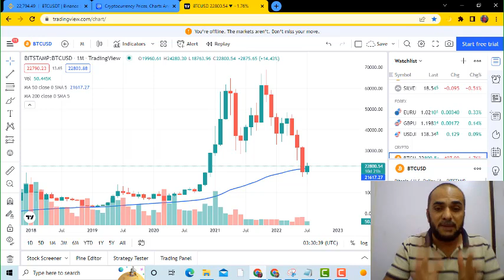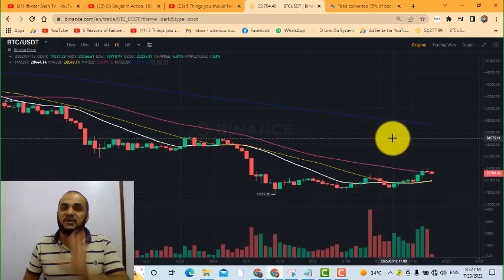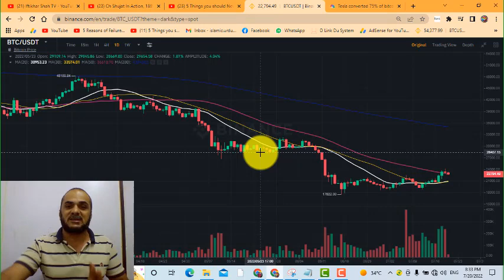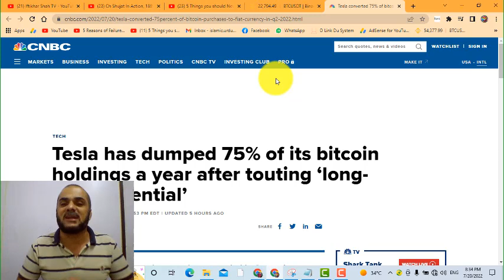Crypto Market Breakout or FakeOut ? || BitCoin Update Today